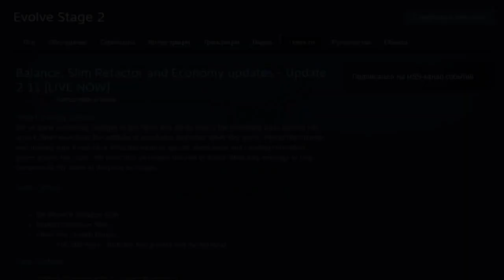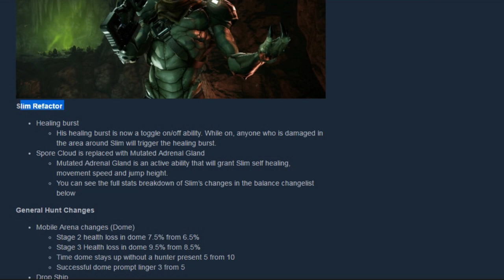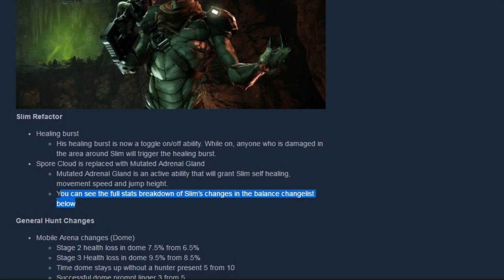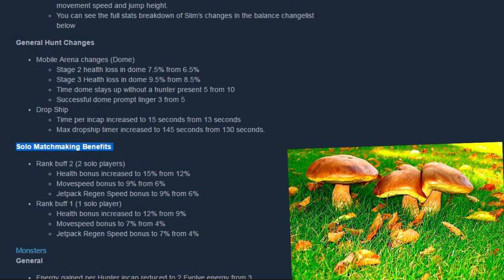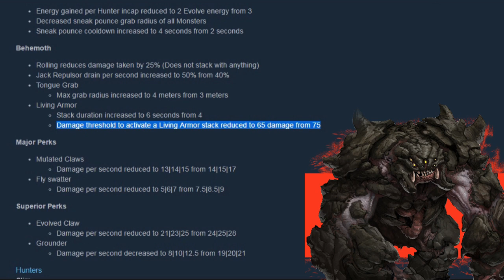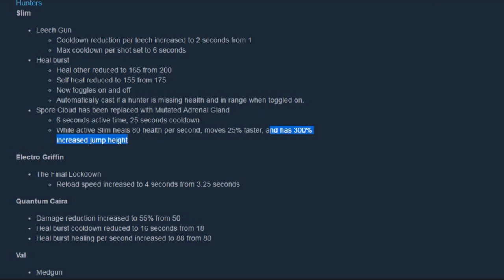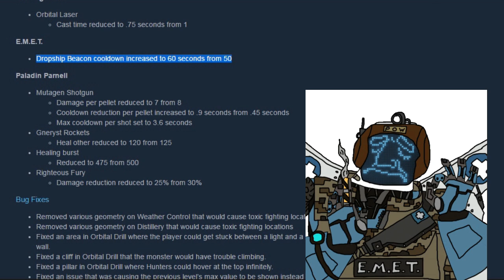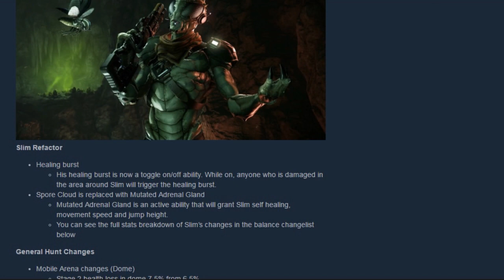Evolve Stage 2 - Update 2.11